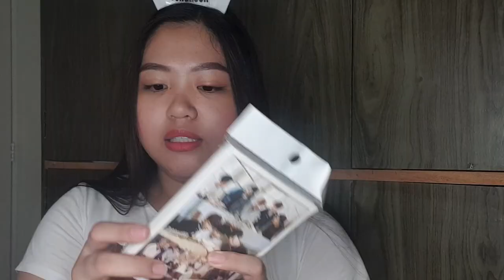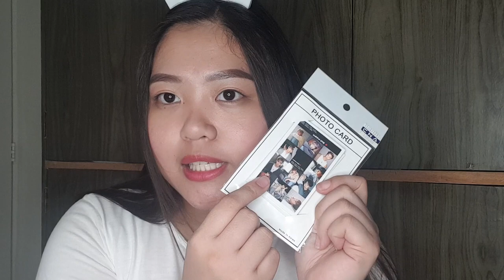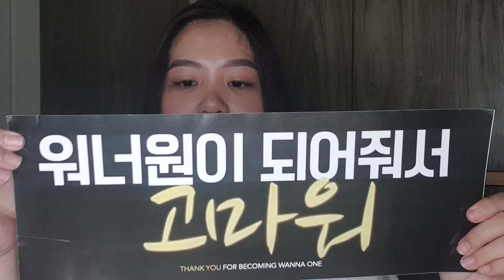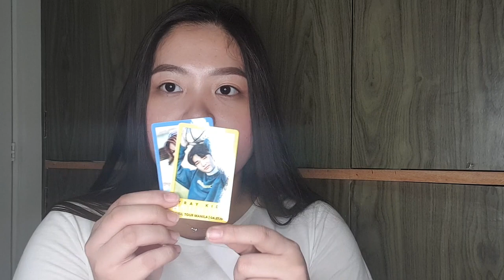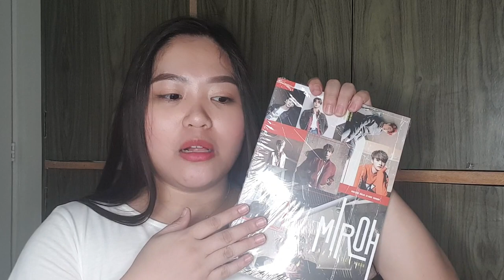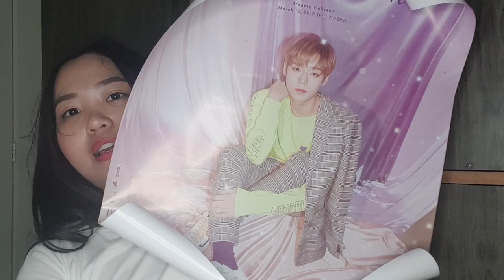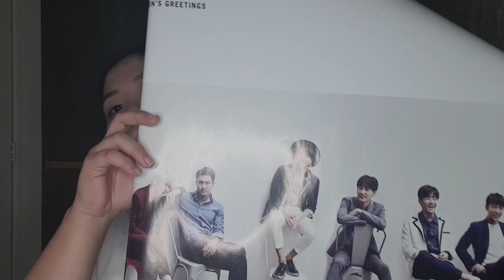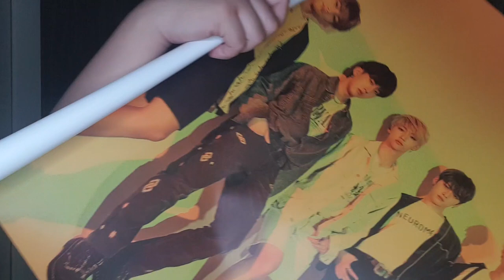MY KPOP COLLECTION: Lightsticks, Albums, Posters | Christina Morgan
In today's video, I'am sharing with you all the merchandise and goodies I have got from the concerts, fan meets and travels I have been to, enjoy! :)